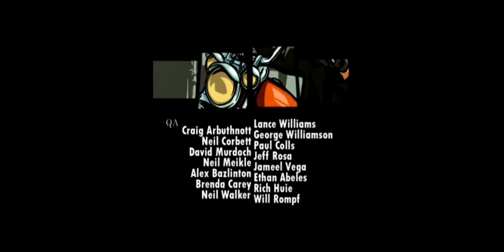GTA: Liberty City Stories - Intro & Vincenzo's Missions (Android,iOS)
Note" cutscenes are for a complete walkthrough I suggest you to skip the scenes

Get ready to head back to the East Coast as Grand Theft Auto: Liberty City Stories returns to mobile devices. With shorter, streamlined missions designed with mobile gameplay in mind, this definitive open-world adventure has been remastered for Android with extensive graphic enhancements, rebalanced touch controls and cross platform saves.

Former trusted wise guy for the Leone family, Toni Cipriani returns home to Liberty City after spending time in hiding for killing a made man. Now, the streets of Liberty City are in turmoil, as warring families vie for control and the town begins to self-destruct under waves of political corruption, organized crime, drug trafficking and union strikes. Deranged hit men, morally depraved tycoons, cynical politicians and even his own mother stand in the way as Toni tries to bring the city under Leone family control.

• New high resolution textures and character art
• Real time lighting and shadows
• Enhanced draw distance
• Rebalanced controls for touch-based gaming
• Cross-platform cloud saves via the Rockstar Social Club